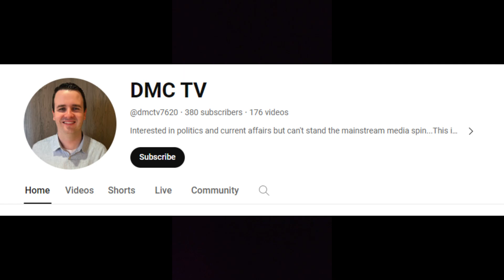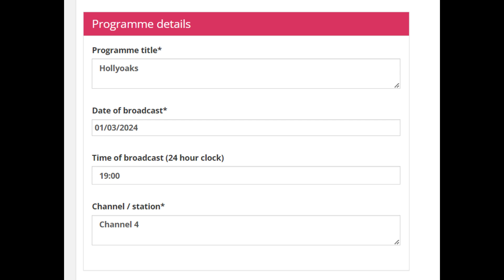DO NOT LET YOUR CHILDREN WATCH HOLLYOAKS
My thoughts on the recent Hollyoaks episode and the dire consequences of the false and evil gender ideology being imposed on and promoted to children.

To complain about this Hollyoaks storyline to Ofcom please use the following